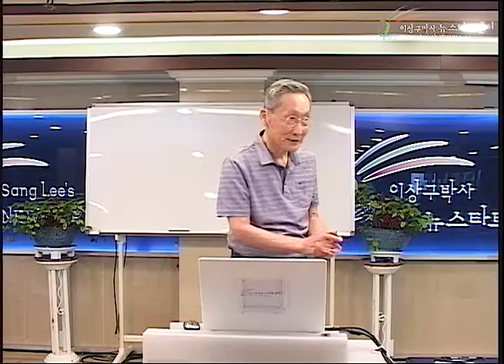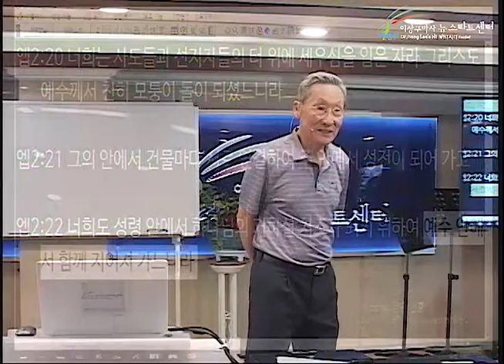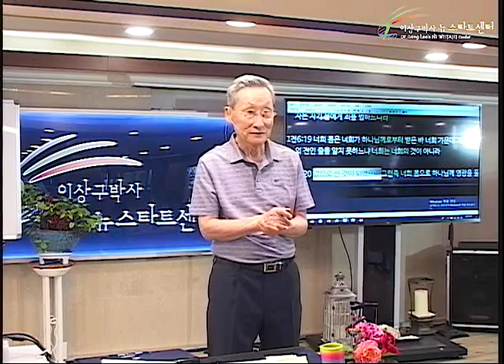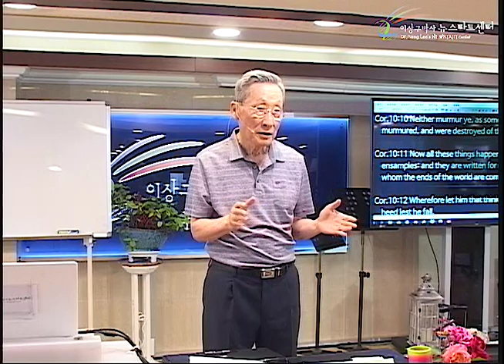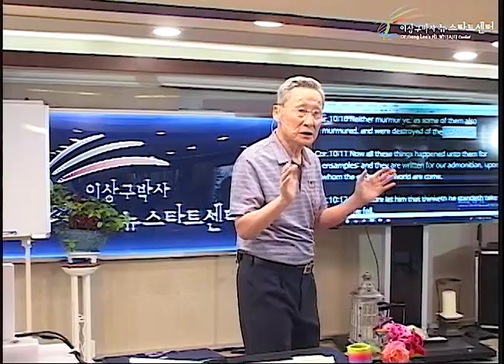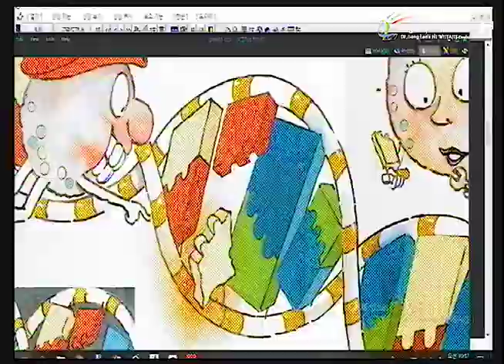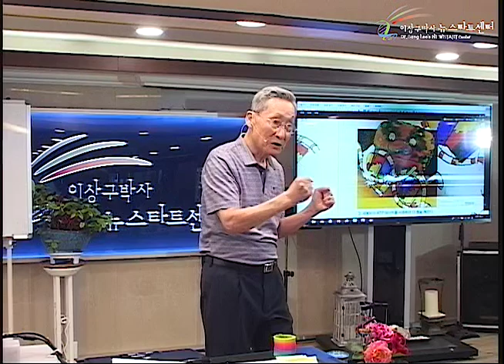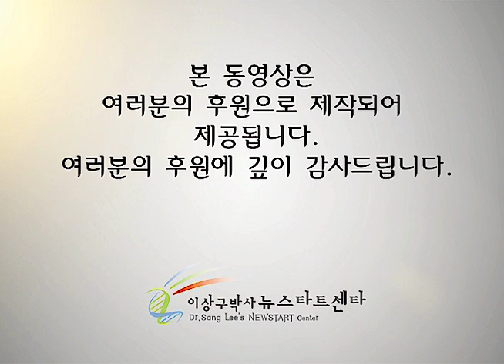H229 18 하나님은 재건축업자이시다